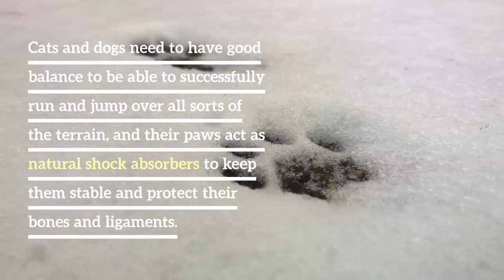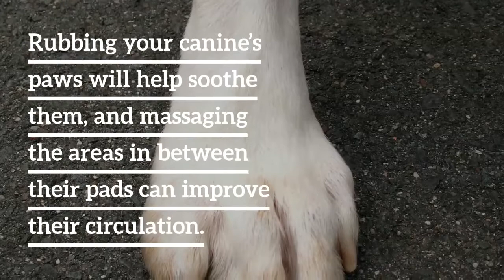Interesting Facts About Cats and Dogs Paws You Didn't Know.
Here at Cheeky Little Prints, we’re fascinated by your furry pals’ paws. Not just because we can transform their prints into adorable gifts and keepsakes, but because they’re an incredible part of a cat or dog’s anatomy.

Don’t believe us?  Here are a selection of amazing facts about your pet’s paws.